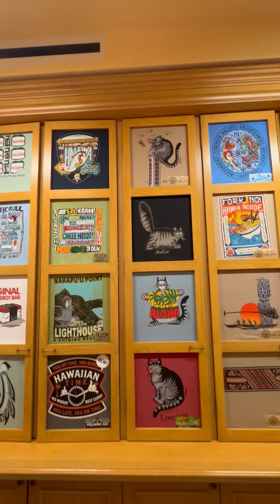Our Pearlridge Location is here to Elevate Your Style!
🌈✨ Elevate your style game at @pearlridge 🌟 Join us in-store for a personalized shopping spree filled with exclusive finds and fashion joy. See you soon! 👗👠